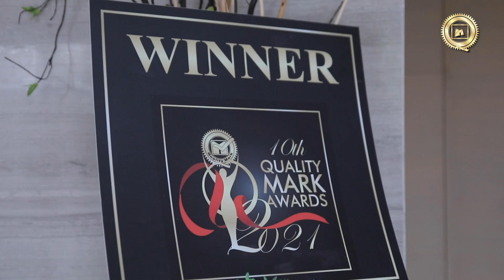QUALITY MARK AWARD 2021 WINNER | MANILAL & SONS